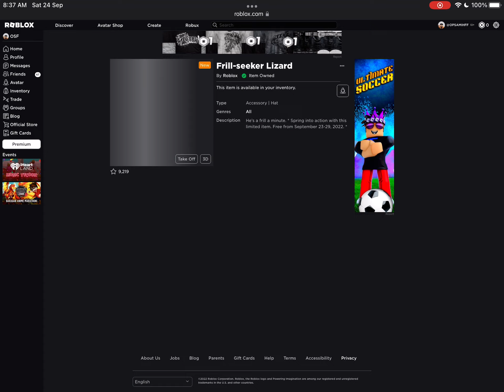Did I get it?